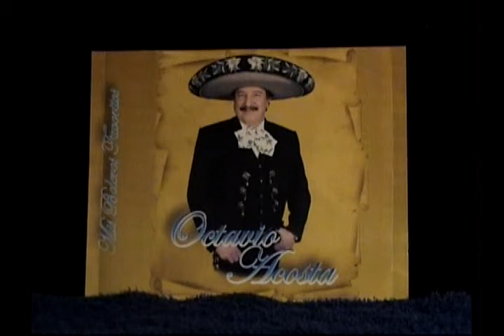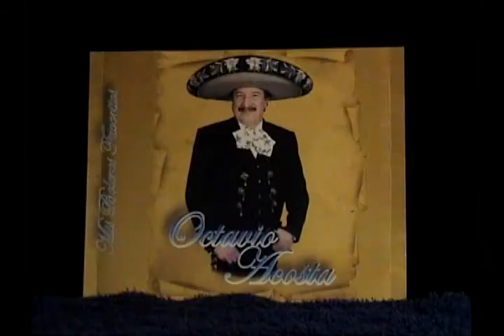"VEN A VIVIR CONMIGO" Octavio Acosta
Octavio canta este bonito bolero ranchero intitulado
"Ven a vivir conmigo" y que conserva la estructura
original de este concepto musical: Trompetas,Guitarras
Guitarron,Violines y un marcado rasqueo de la vihuela
lo que le da esa ritmica cadencia.
Las bellas ilustraciones son del Maestro Helguera,